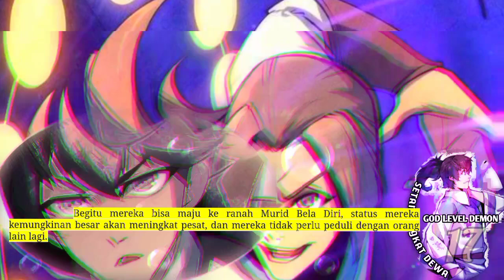Setan Tingkat Dewa season 17